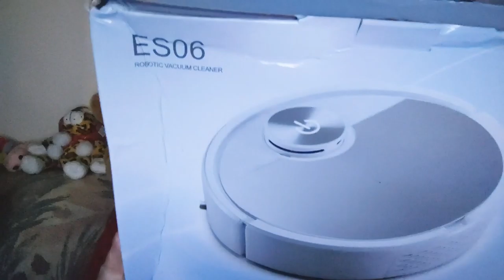Our Life As Cyborg Alpha :Gnosis Jin 勁 Nerd Gaming & QLarp ; Religious Left LynchMob Feb 6th